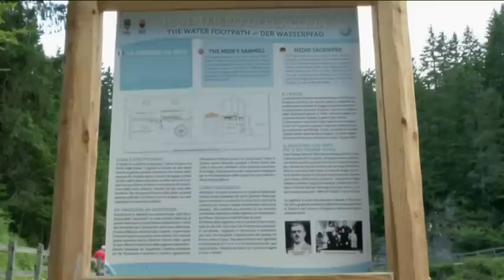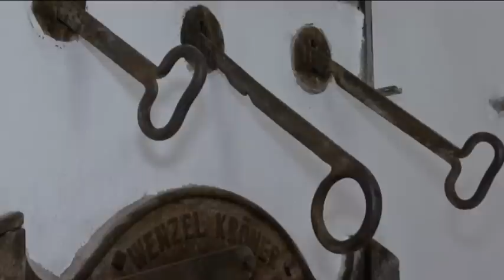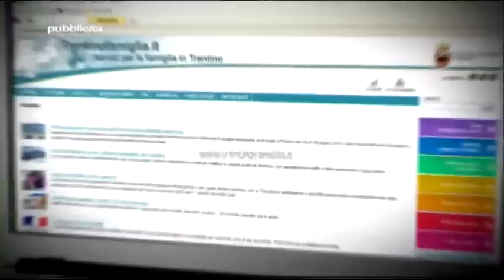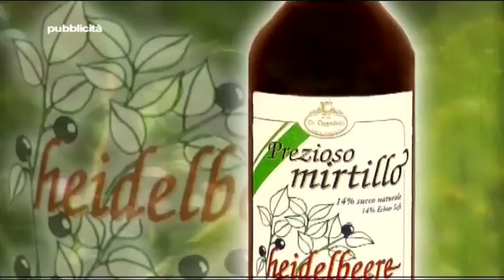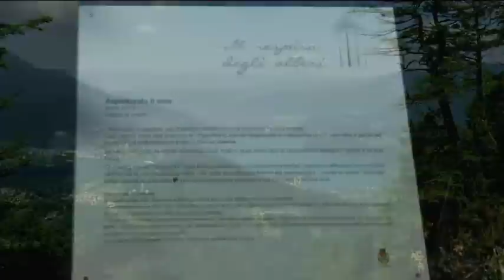ALPE CIMBRA: IL FASCINO EUROPEO DEGLI ALTIPIANI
L’Alpe Cimbra riassume oggi un’identità geografica e culturale che proietta questa parte di Trentino nelle Alpi e nella storia europea restituendogli una rinnovata identità.
L’Alpe Cimbra non è solo la congiunzione territoriale fra Folgaria, Lavarone e Luserna: è anche un aggregato identitario che oggi si propone attraverso il turismo dell’esperienza e la grande storia.
Qui sono passati Freud e Musatti, qui c’è stato uno dei teatri più cruenti della Grande guerra e si è verificata una lunga stagione di emigrazioni e contatti che hanno arricchito questi luoghi della cultura mitteleuropea, aperta all’innovazione e alla modernità.
Questa atmosfere possono rivivere oggi grazie ad una proposta turistica che restituisce, specie nel periodo estivo, la vocazione di un ambiente che risulta la  meta ideale per il relax intelligente e la vacanza attiva.
Grazie ad Alpe Cimbra Activity è possibile ad esempio partecipare a lezioni e percorsi dedicati alla camminata nordica.
Ampio spazio poi alla mountain bike, ma anche alla bicicletta da corsa, Fat Bike, E-bike con pedalata assistita fino ad arrivare per chi ha voglia di adrenalina pura al Free Ride e Downhill al Bike Park di Lavarone
Nei morbidi paesaggi immersi tra le montagne, l’Alpe Cimbra è il luogo ideale per passeggiate ed escursioni di qualsiasi livello di difficoltà, dalle strade battute in mezzo a pascoli e boschi, accessibili anche in carrozzina, ai sentieri più impervi sui massicci della Vigolana o del Pasubio.
Per gli amanti di uno sport esclusivo a Costa di Folgaria ad un'altitudine di 1.200 m si trova un favoloso campo a 18 buche con uno sviluppo complessivo di 5.472 m. La struttura è dotata di un Driving Range, un Pitching Green e un Putting Green.
Andare a cavallo sull’Alpe Cimbra significa infine percorrere un susseguirsi di ampi panorami e di paesaggi emozionanti: è questa la cornice che accompagna cavalli e cavalieri che solitari o in gruppo si spingono alla scoperta dell'Altopiano di Folgaria, Lavarone e Luserna.
Ma in un territorio come questo non poteva mancare il legame con l’agricoltura di montagna che qui esprime innanzitutto la verticalità gustativa del formaggio Vezzena accanto a prelibatezze provenienti dall’arte del forno e dell’artigianalità dolciaria. Fragranze che si presentano agli amici dell’Alpe attraverso il marchio “Prodotto Qui”.